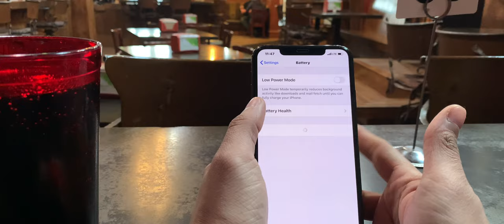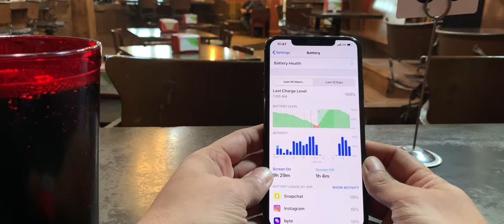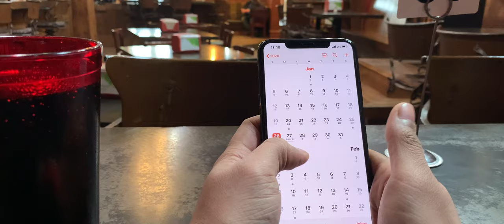انطباعي للنسخة التجريبية الثالثة للiOS 13 3 1